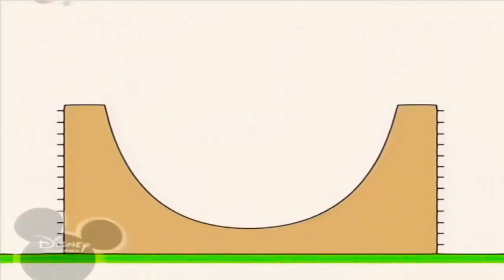5 листопада 2020 р.